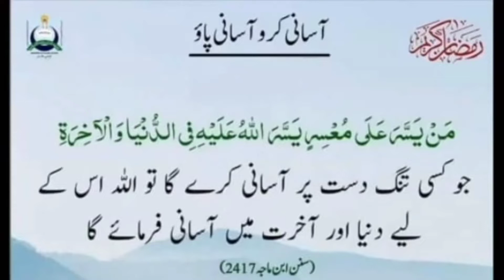Restaurant Style Chapli Kabab | Asli Peshawari Chapli Kabab Recipe By Sana's Menu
Aaj Sana's Menu me hm ne bnay hn bohat Kamal k Kabab

Thanks😊

Sana.menu